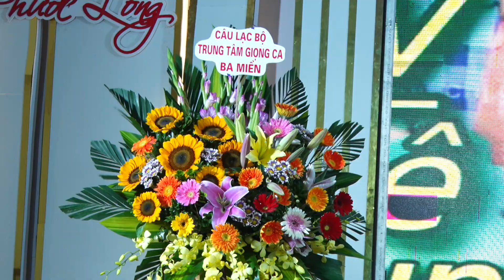Ca sĩ Trung Lê và Sương Mai song ca bài hát EM HẬU PHƯƠNG ANH TIỀN TUYẾN